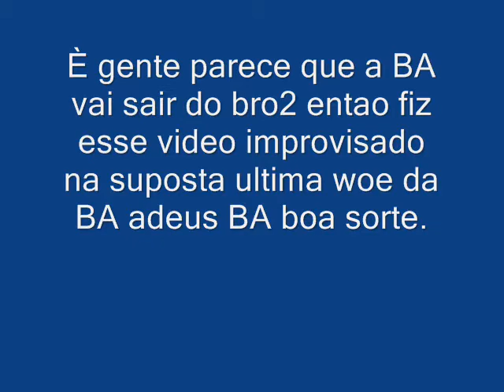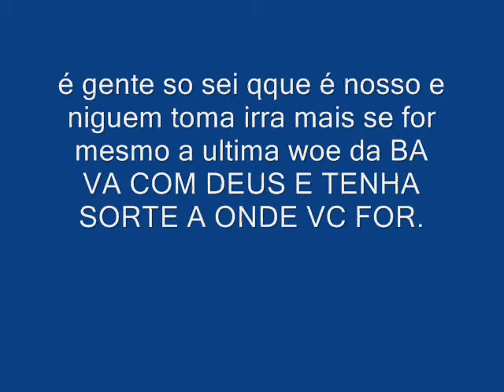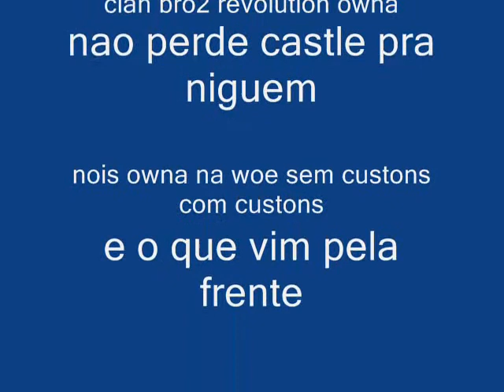bro2 revolution antigo Capota Leitao